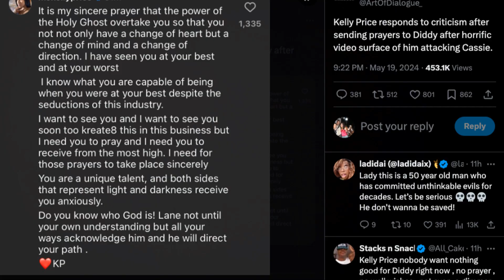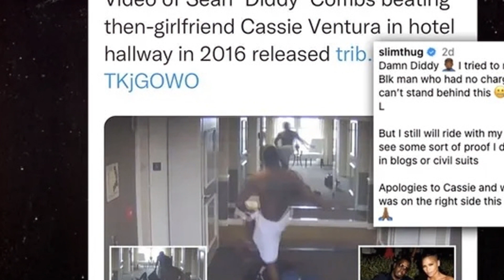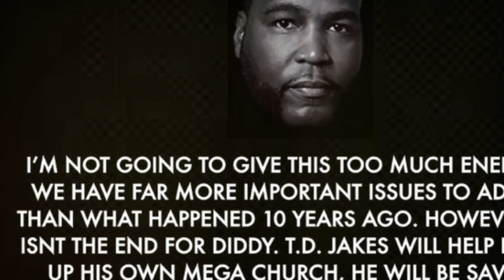The Diddy Cassie Controversy A Deep Dive 2024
This Is So Wrong Diddy Needs To Pay The Price